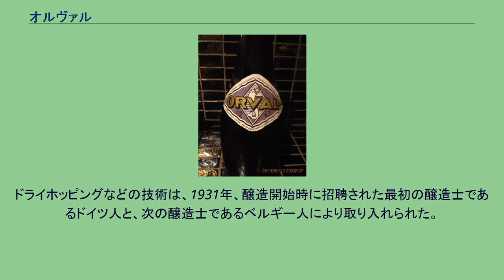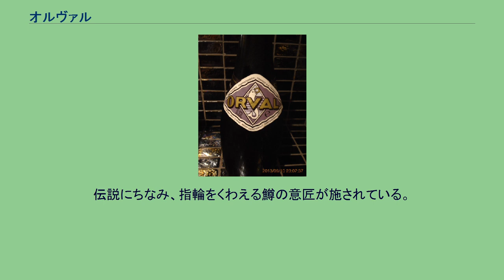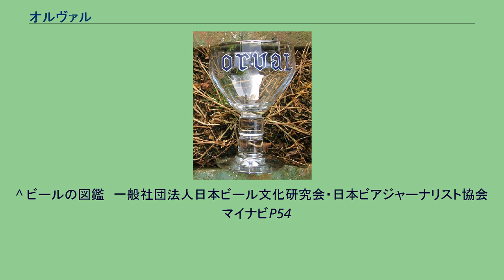オルヴァル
ベルギーのワロン地域、リュクサンブール州にある地名。
1の町にあるシトー派（トラピスト）修道院の名称。
オルヴァル修道院。
2の醸造所で作られるトラピストビールの名称。
ここで記述する。
オルヴァル専用グラス オルヴァル (Orval)　は、ベルギーのオルヴァル修道院で醸造されるトラピストビールの銘柄。
オルヴァルはマチルドの泉の伝説（後述）によって知られるトラピスト会の修道院で醸造されるビールである。
現在の修道院のすぐ近くに廃墟となった旧修道院跡があり、ここにマチルドの泉と呼ばれる小さな泉がある。
修道院の生活水およびビールの醸造にはこの泉の水が用いられている。
ビールは2種類を醸造しているが、1つは院内での飲用のため流通銘柄が1つのみと少ない。
その味の評価は高く、ベルギービールの紹介で知られるマイケル・ジャクソンはオルヴァルを最高ランクに位置づけている。
醸造手順は複雑でこだわりのある醸造を行っている。
まず、ロースト具合の違う麦芽（ペールモルトに少量のカラメルモルト）で作った麦汁に、ホップ、キャンディーシュガーを加え一時発酵を行う。
二次発酵の際には乾燥したアロマホップ（バイエルン地方ハラタウ種とのユーゴスラビアのゴールディング種）を袋に入れ一緒に漬け込む。
このドライホッピングの手法はイギリス発祥のためベルギービールでこれを用いるのは極めて希である。
瓶詰めの際にはキャンディーシュガーとブレンド酵母を加えて瓶内三次発酵を行う。
ドライホッピングなどの技術は、1931年、醸造開始時に招聘された最初の醸造士であるドイツ人と、次の醸造士であるベルギー人により取り入れられた。
他のトラピスト修道院同様に、その収益は修道院の維持と慈善事業のみに使用されている。
イタリアはトスカーナ地方のマチルド・トスカニー伯爵夫人(Mathilde de Toscane)がこの地を訪れ、谷にあった泉のほとりに腰掛けていたところ、 亡き夫の形見である結婚指輪を泉へ落としてしまった。
夫人は聖母マリアに祈りを捧げ「指輪がかえってきたならば、この地に修道院を建てます」と祈願した。
すると一匹の鱒（ます）が指輪をくわえ水面へと姿を現したのである。
マチルド夫人は喜び驚いて「本当にここは黄金の谷！(Val d'Or）だわ！」と叫んだ。
これにちなんで、この一帯をオルヴァル(Orval)と呼ぶようになった。
伝説にちなみ、指輪をくわえる鱒の意匠が施されている。
前述の通り流通は1種類のみである。
^ オルヴァル修道院 (初出年度不明). “Orval - Brewery - Export” (英語). 2008年2月5日閲覧。
^ 木屋 (初出年度不明). “オルヴァル：ベルギービールJapan” (日本語). 2008年2月5日閲覧。
^ ビールの図鑑　一般社団法人日本ビール文化研究会・日本ビアジャーナリスト協会　マイナビP54